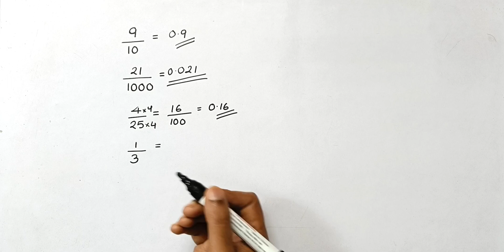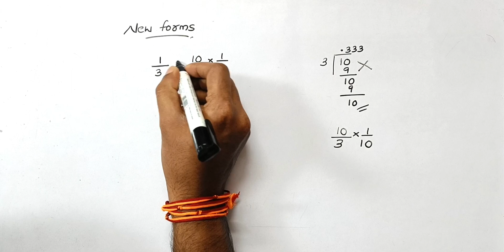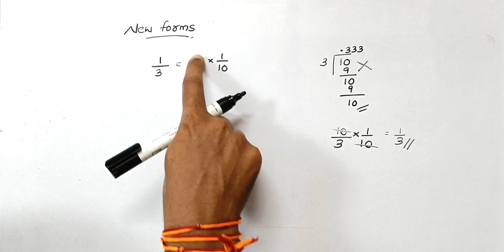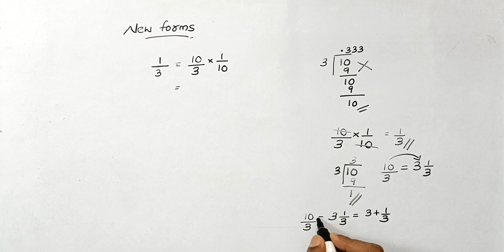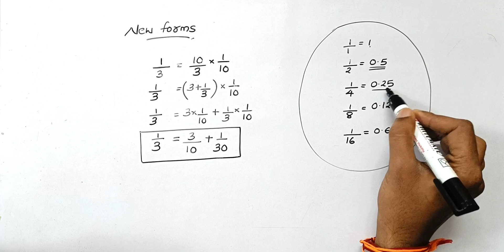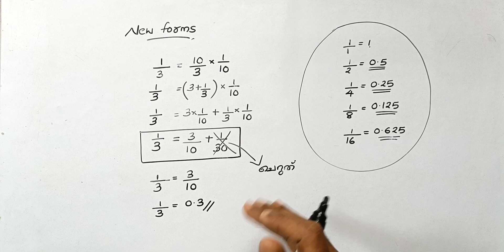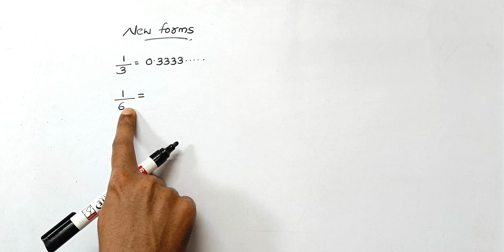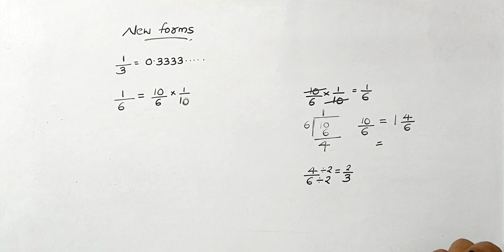Decimal forms /Class 9 Maths Chapter 2 Decimal forms Part 3 / Decimal forms textbook Questions/scert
Class 9 Maths chapter 2 decimal forms Textbook Questions and answers part 3 / Class 9 maths decimal forms textbook questions and topics / Class 9 maths decimal forms questions